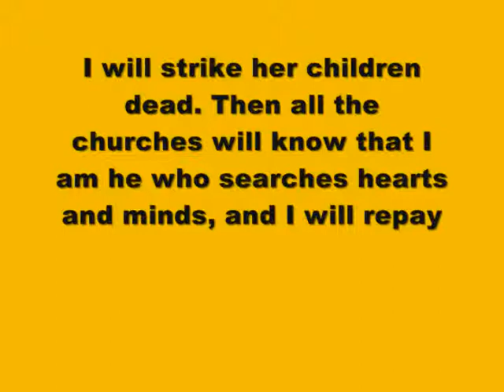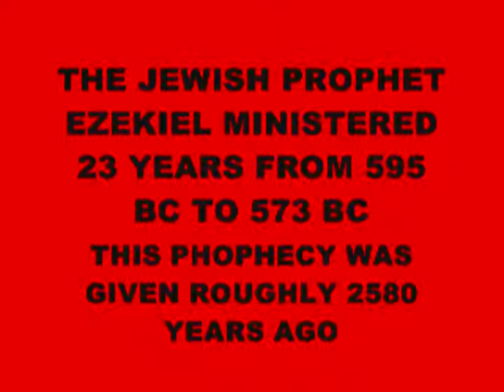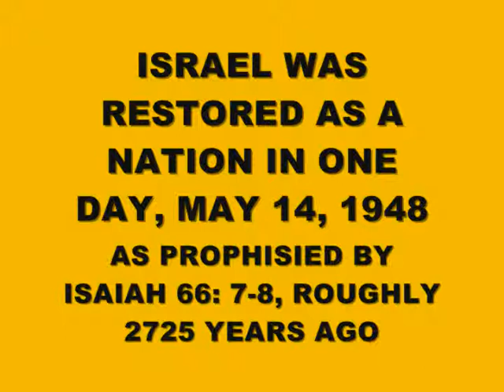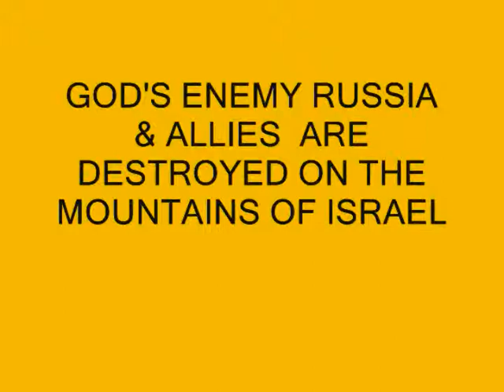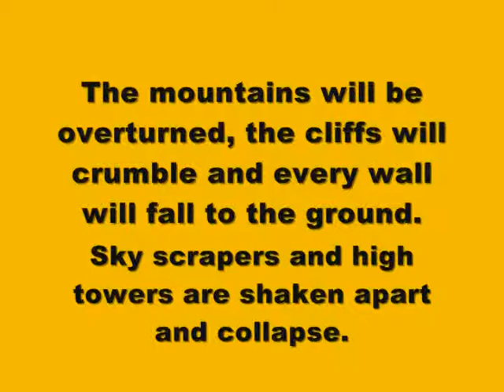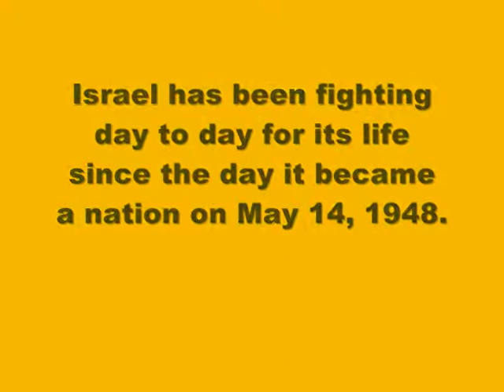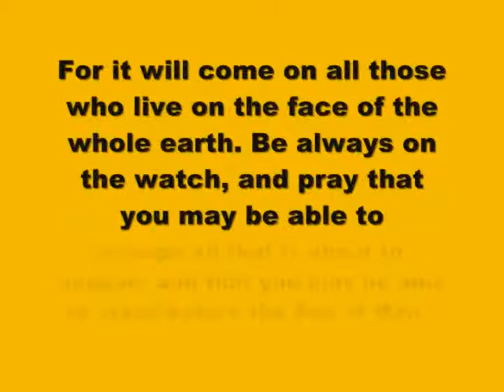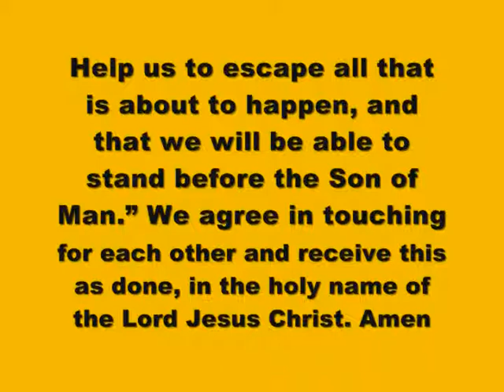ALMIGHTY GOD IS ANGRY & WILL DESTROY BRISBANE